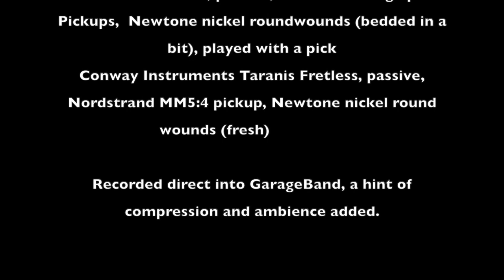Ashdown Engineering OriginAL preamp pedal demo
A little demo of the wonderful Ashdown OriginAL valve preamp pedal.
I bought this on a whim during lockdown and have to say it’s bloody wonderful. There aren’t (m)any demo videos of it out there so I thought I’d make the most of the hot sunny weather by staying inside and making this.
Pedal overview:
Input gain with -3dB pad
5 band EQ
Shape button (smiley face EQ)
Valve section with drive and level controls
Line mix for the aux in level
Main (effected) and Parallel (uneffected) output
DI with ground lift
This demo shows a few different settings from clean through to pretty gnarly filth. I used a few basses listed in order at the end; the pedal is superbly responsive to different basses and one setting with the pedal can have different results with different basses. Maybe I need to demo that too...